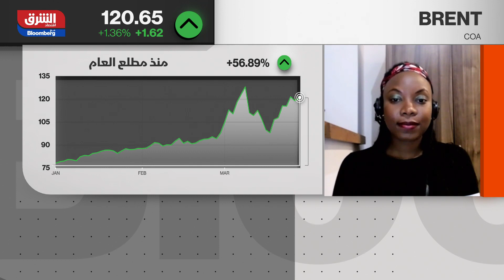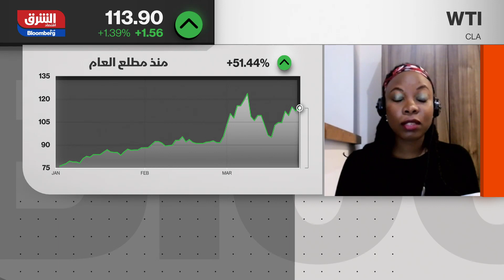فيكتوريا نالولي: الطلب على النفط لم يصل للذروة - الصباح مع صبا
في مقابلة مع د. فيكتوريا نالولي الرئيسة التنفيذية NEM Energy لقناة "الشرق": الطلب على النفط لم يصل للذروة الذي سيعمل على انخفاض السعر، الطلب سيزداد لكن المهم زيادة المعروض، أوبك+ قالت إنها لن تتعرض للضغوط وستسير بخطتها الأساسية، أمريكا التزمت بتقديم الغاز لأوروبا، وروسيا تُعد لاعب كبير في قطاع الطاقة وعدم تخفيف العقوبات سيؤدي لانعدام الأمن ..